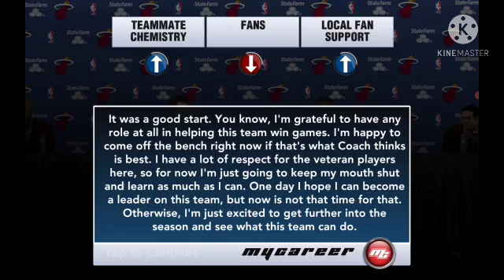NBA 2k20 My player PJ Perkins in practice and a game against the grizzlies.